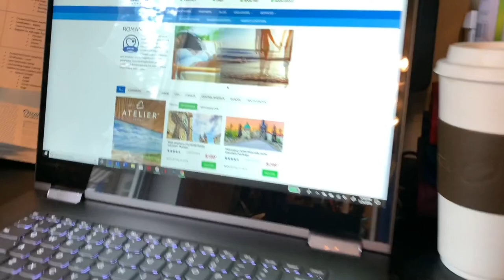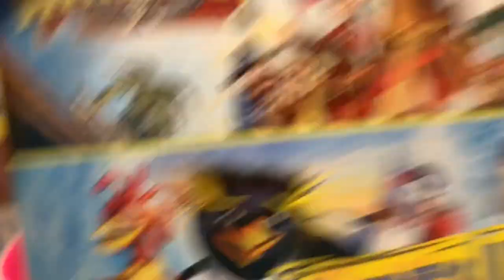FIRST TIMER! | RACCOON SURPRISE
Raelynn used the potty for the first time! We are so proud of her! Later at night while we were asleep, we had a surprise visit from some raccoons!

As always, these videos are for our memories and your entertainment.

We are Travel Specialist so If you want to go on a vacation or need help planning your travel go to -